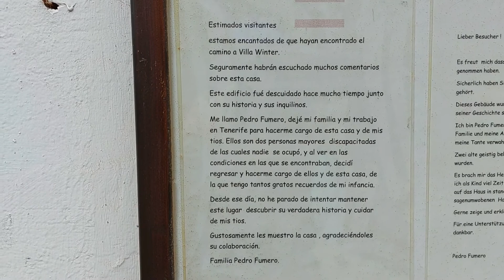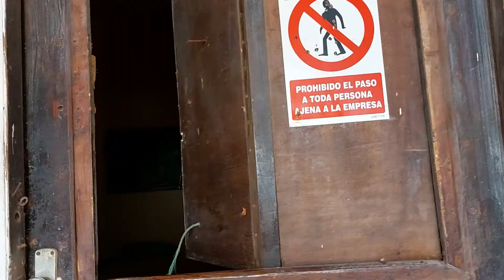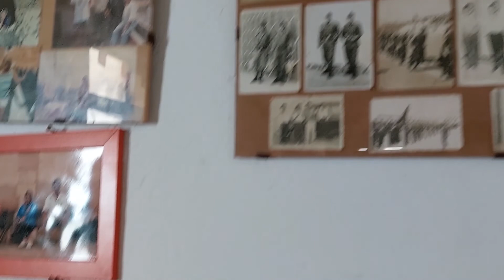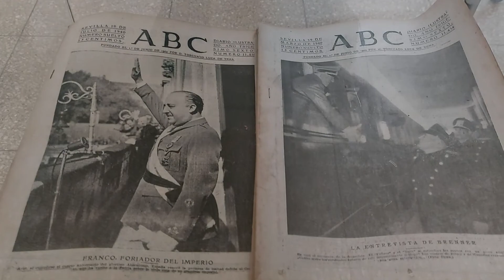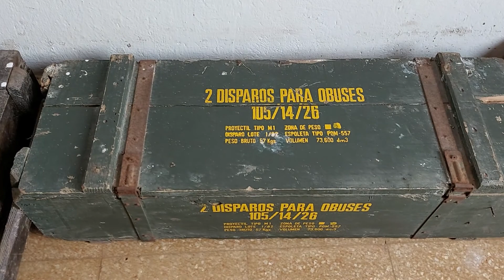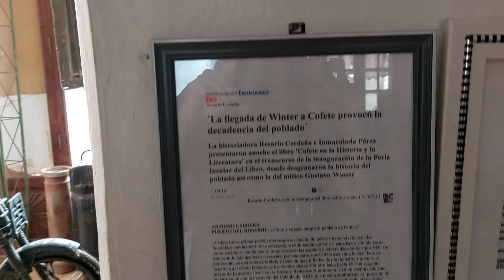Tour a Cofete - Casa Winter - Fuerteventura, Islas Canarias - España